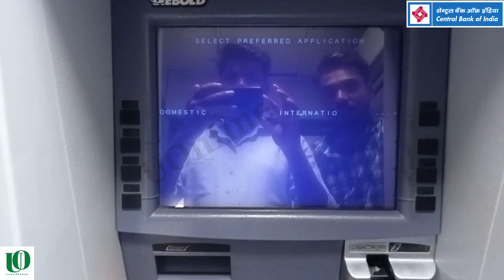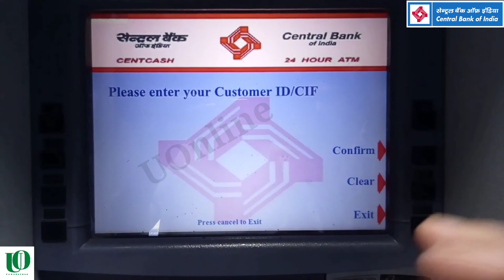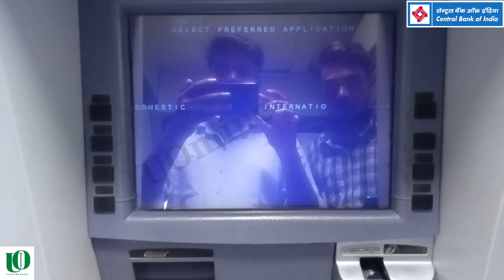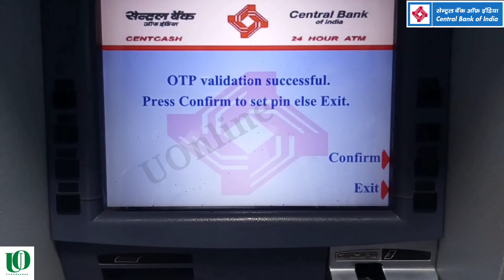Central bank atm pin generate || Central bank atm pin kaise banaye || सेंट्रल बैंक ATM का पिन बनाए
About Video 👇
Aaj ke video central bank of india ka atm pin kaise bana sakate hai ushi ka jankari diya gya hai

कुछ भी पूछना होतो instgram पर मैसेज भेज कर या कॉमेंट करे पूछ सकते है आप लोग

                🙏Pawan Kumar 🙏